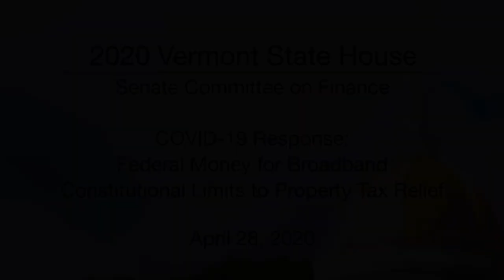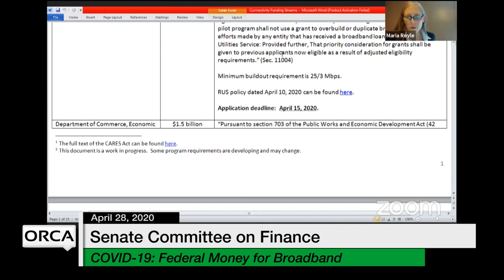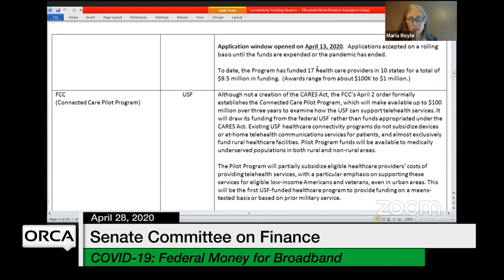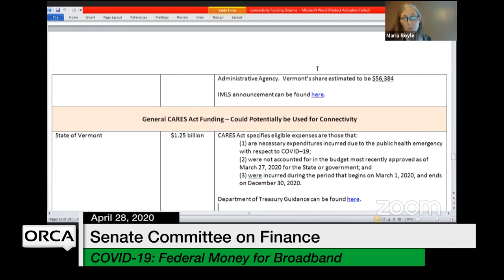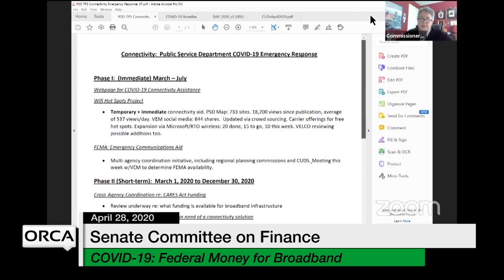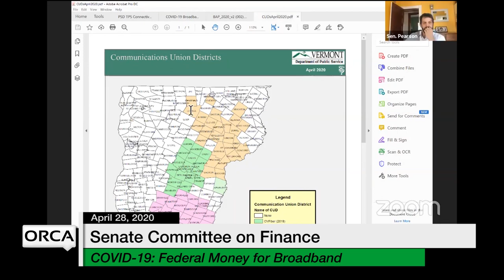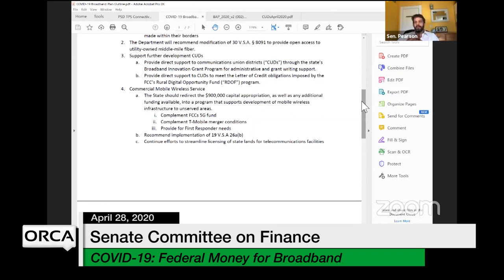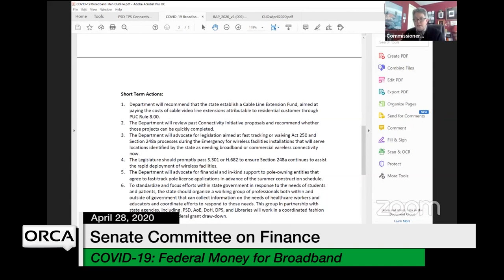Vermont State House - COVID-19: Federal Money for Broadband, Limits to Property Tax Relief 4/28/2020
COVID-19 Response: Federal Money for Broadband, Constitutional Limits to Property Tax Relief 4/28/2020